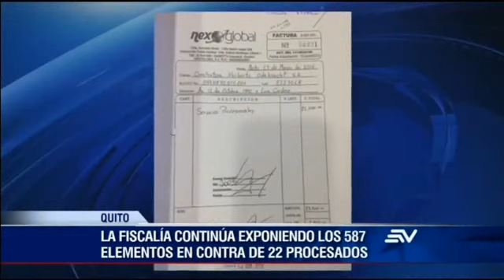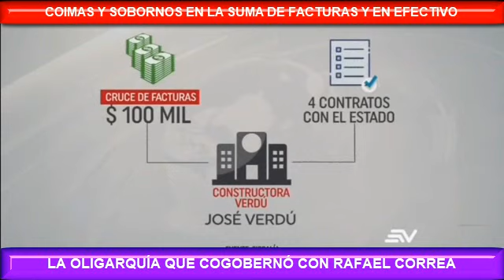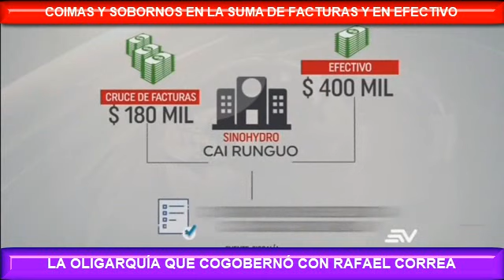LA OLIGARQUÍA QUE COGOBERNÓ CON RAFAEL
LA OLIGARQUÍA QUE COGOBERNÓ CON RAFAEL CORREA 🚫 ESTE VIDEO NO ES APTO PARA BORREGOS TROLLS PAGADOS POR CORREA